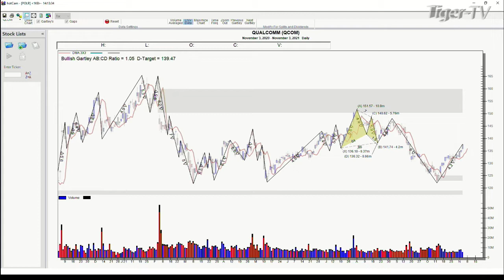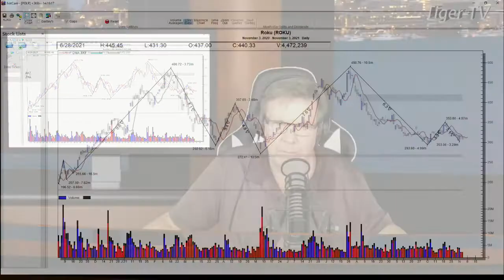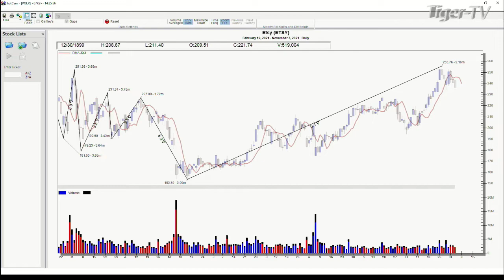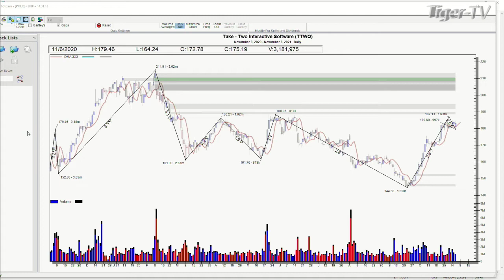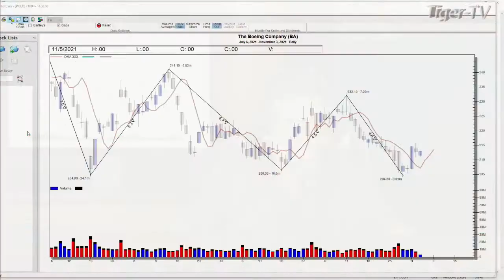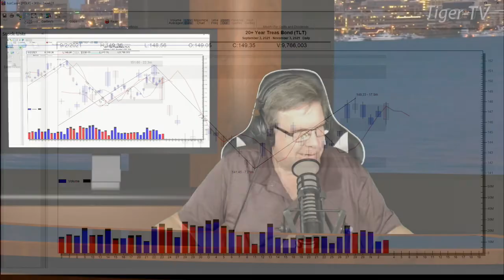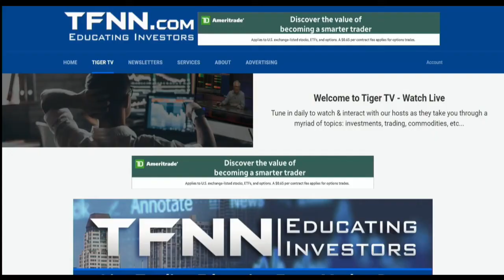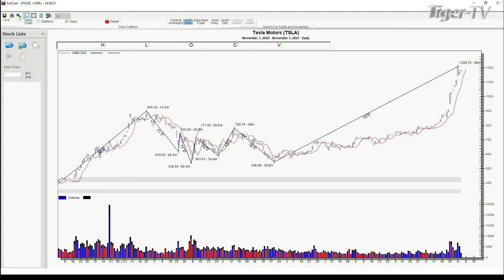November 3rd, Power Trading Hour with David White on TFNN - 2021